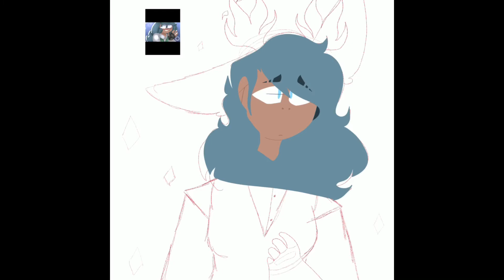Yet another speed paint for Doggo 413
Hee hee I had to use the same fucking audio from the last speed paint for here because this mofo has certain restrictions that doesn’t allow me to record :D

Hi. I am Arin, Aka Kuroi Kuroi. I’m an animator who loves anime and more nerd crap-
I work with: FlipaClip, KineMaster, and procreate
Most of my videos are aimed to people 13+